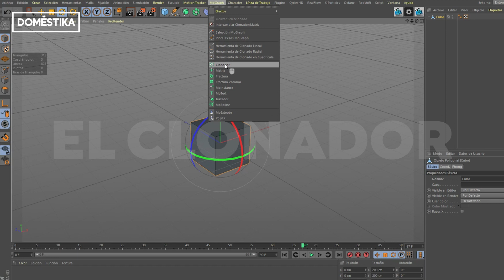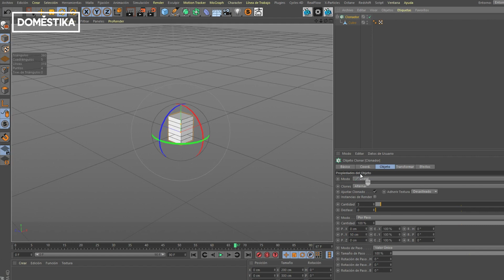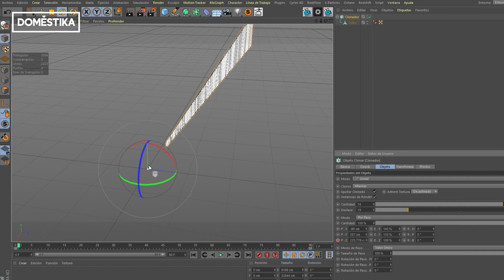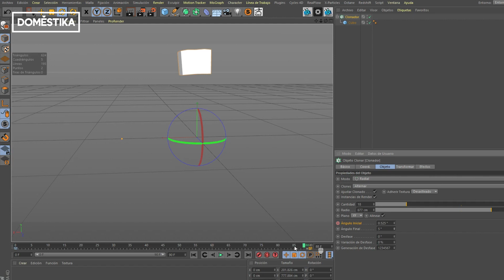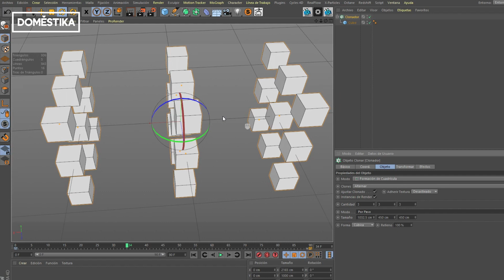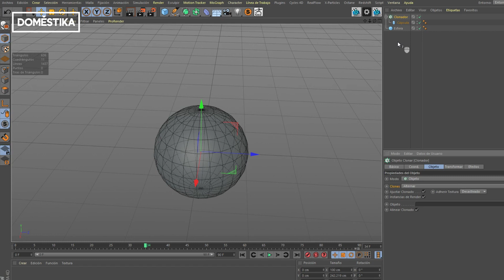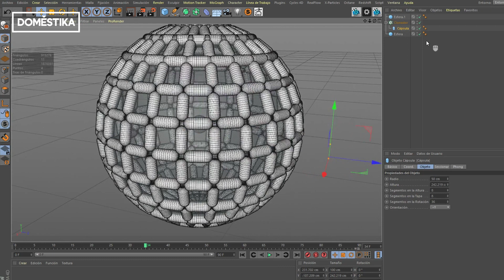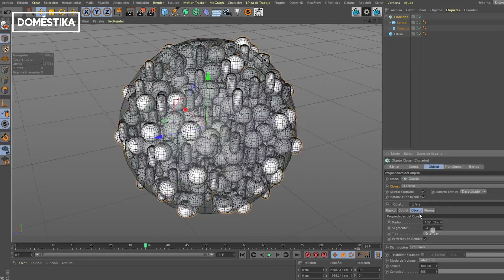TUTORIAL Cinema 4D | modos de clonado en MoGraph | Zigor Samaniego | Domestika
Zigor Samaniego, te enseña los modos de clonado y las herramientas de MoGraph dentro del programa de animación Cinema 4D

Para continuar tu camino en el terreno de la animación y el Cinema 4D, en su curso ‘Creación de personajes con ZBrush y Cinema4D’ aprenderás a diseñar y modelar tus propios personajes. Si lo que quieres es darle carácter a tus letras y renderizar con Redshift, su curso ‘Técnicas avanzadas de lettering 3D con Cinema 4D’ te dará las claves.

Si quieres aprender a crear más formas vectoriales, en su curso ‘Ilustración vectorial para principiantes’ podrás aprender los fundamentos de ilustración digital con Adobe Illustrator. Y si necesitas introducirte en el mundo de la ilustración con Illustrator, descubre todos los recursos que ofrece en su curso ‘Introducción a Adobe Illustrator’